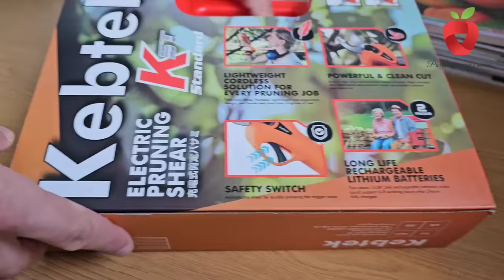Kada i kako orezati jabuku, krušku, šljivu i druge voćke